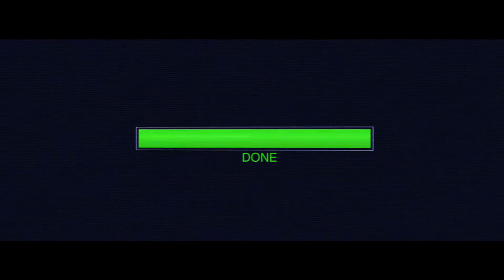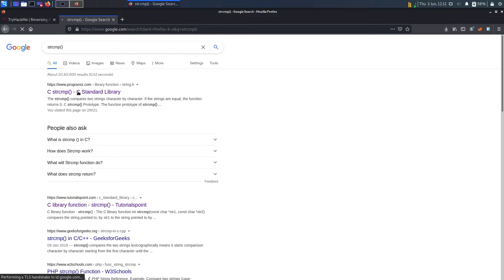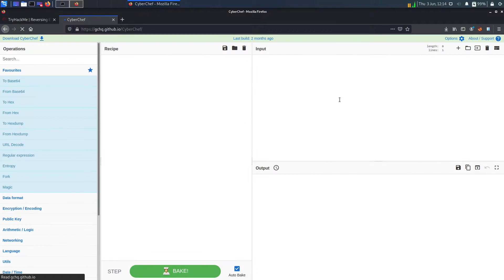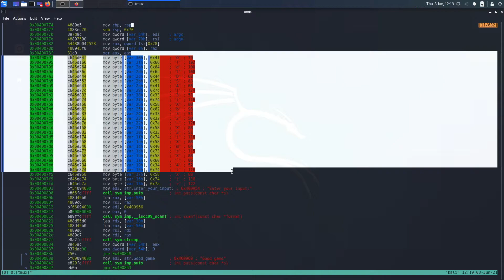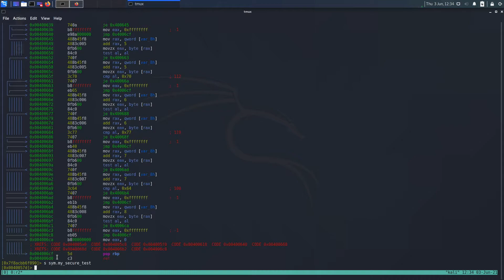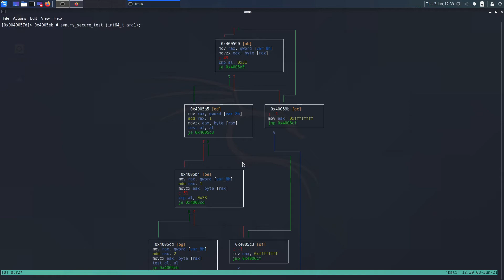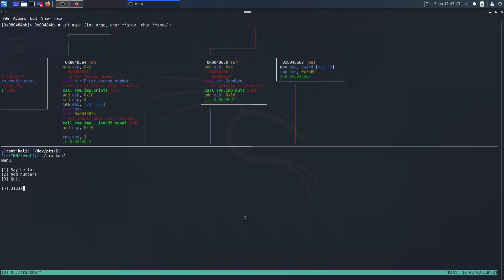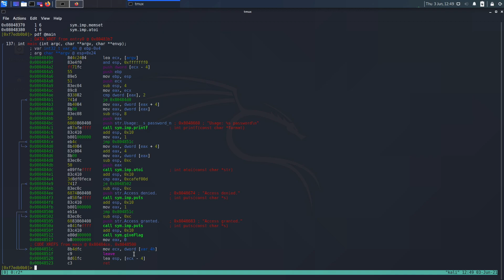Reversing ELF TryHackMe | Reverse Engineering | Vikaran Security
DISCALMER

reverse engineering
back engineering
backwards engineering
tryhackme ctf
reversing elf
radare2
r2
malware analysis
extract info out of binary
reversing challenges
reversing ctf
crackme1
crackme2
crackme3
crackme4
crackme5
crackme6
crackme7
crackme8